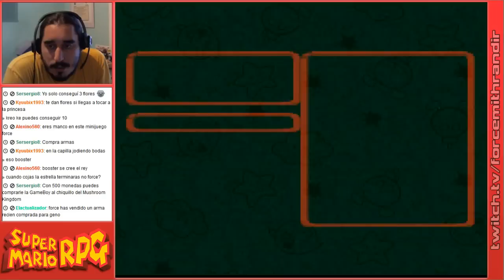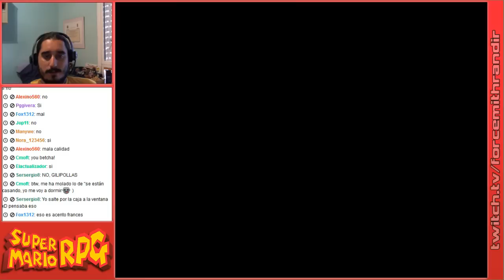Super Mario RPG | Episodio 15: La Boda de Booster